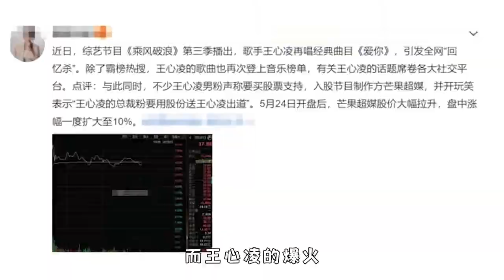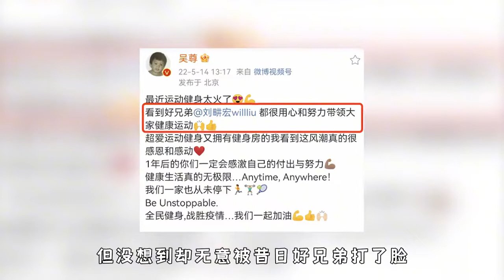王心凌一开口就泪奔！那些勾起回忆杀的台偶剧明星，他们都去哪了